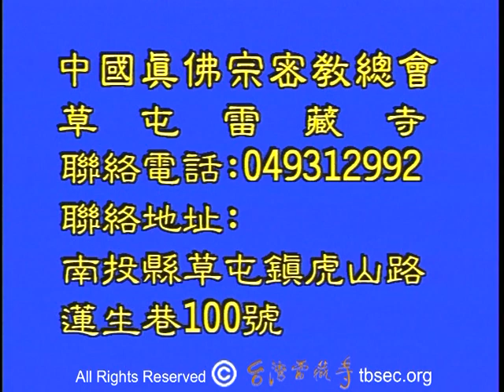蓮生活佛盧勝彥講授 圓覺經 40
蓮生活佛盧勝彥講授圓覺經 (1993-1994年,共47卷,101講.)

86. 日期 : May  31 @ 1994 ,五月三十一日 ,一九九四年
  地点 : 真佛密苑
  内容 : 善男子,無上妙覺...名三摩缽提.

87. 日期  : Jun 1 @ 1994 ,六月一日 ,一九九四年
  地点 : 真佛密苑
  内容 : 善男子,若諸菩薩悟淨圓覺...究竟涅槃.